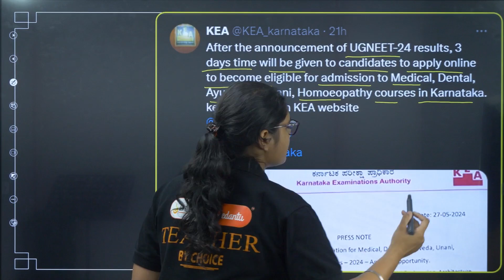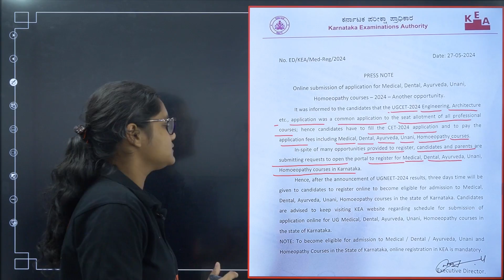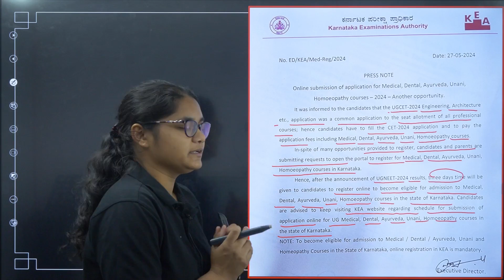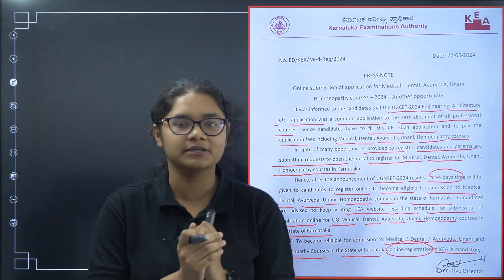KCET 2024 Important Update for NEET 2024 Aspirants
After the announcement of UGNEET-24 results, 3 days time will be given to candidates to apply online to become eligible for admission to Medical, Dental, Ayurveda, Unani, Homoeopathy courses in Karnataka. keep a watch on KEA website.